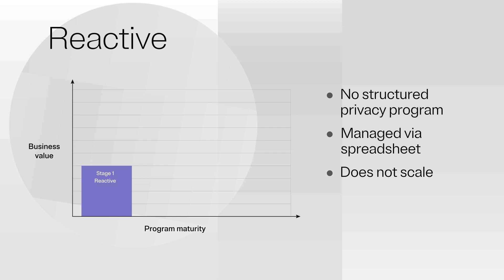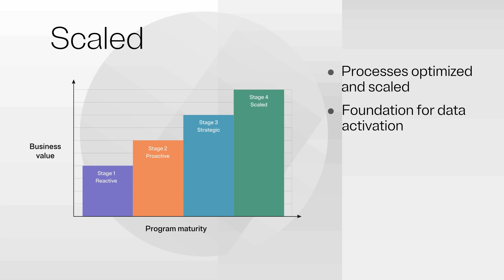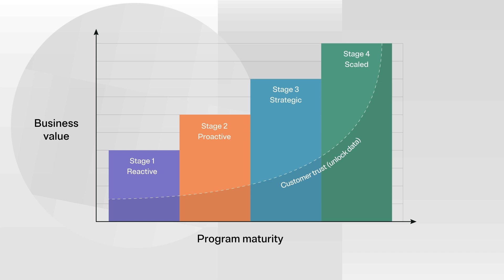Evolution of Privacy: Understanding the Data Privacy Maturity Model​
Explore the evolution of privacy from being a compliance initiative to a customer trust imperative. Learn about the Data Privacy Maturity Model, which delineates the journey through four key stages: reactive, proactive, strategic, and scaled. Discover how organizations progress from basic compliance to leveraging privacy as a catalyst for customer engagement and business growth.  ​

0:00 What is the Data Privacy Maturity Model
0:18 Stage 1: Reactive
0:36 Stage 2: Proactive
1:00 Stage 3: Strategic
1:28 Stage 4: Scaled
1:46 From compliance to customer trust

Build Trust. Demonstrate Impact.